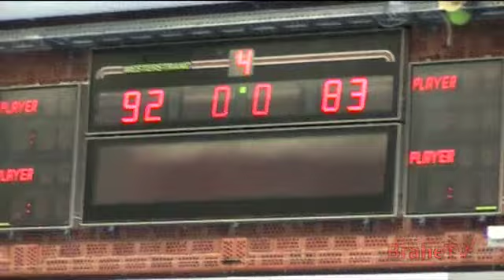BTV: Highlights Kalmar - JB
Säsongspremiär i BasketEttan Södra, Jönköping Basket gästar KFUM Kalmar i Kalmar Sporthall.

KFUM Kalmar  Jönköping Basket
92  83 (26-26, 18-17, 21-17, 27-23)
Poäng, JB: Jonas Eriksson 23, Martin Berggren 17, Fredrik Rasmusson 12, Henrik Maråker 11, Torbjörn Svensson 7, Nicklas Murath 6, Victor Holmberg 4, Isac Ericsson 2, Marcus Landström 1.

Poäng, Kalmar: Denis Omic 45, Alexander Ryan 15, Viktor Faleström 11, A Petinos 10, Lukas Engström 6, Michell Roque 5.

Publik: 117